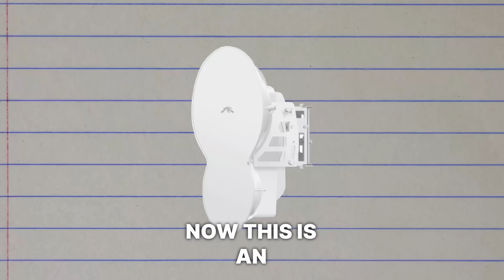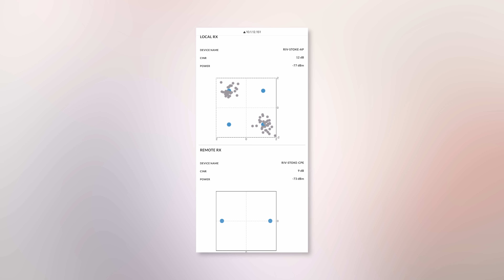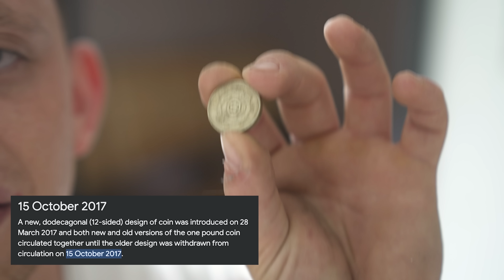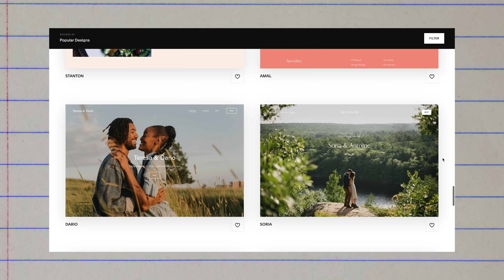What I Do, Playing Working & Building Gear Room in 2023!